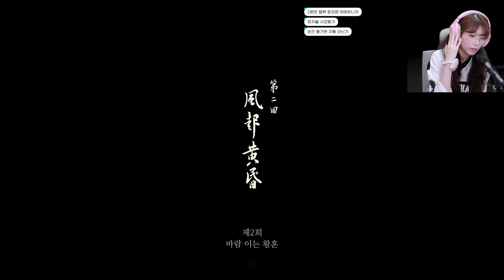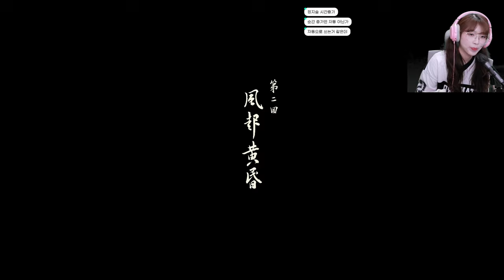첫날 접속자 230만의 신작게임! 서유기를 모티브로 제작된 전설의 손오공 게임! [검은신화 오공][Black myth: Wukong] 1화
2024 /08/ 21 방송